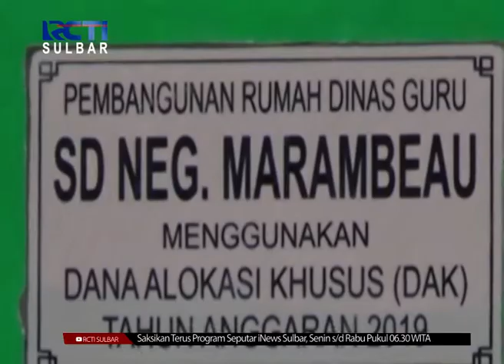Banjir Rendam Sekolah | Seputar iNews Sulbar | 08-06-2020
Hujan deras melanda desa karya bersama,kabupaten pasangkayu. Akibatnya sebuah sekolah dasar di dusun marambeau,selama empat tahun berturut turut,tergenang banjir. Bahkan, pihak sekolah terpaksa membuat jembatan darurat menuju keruang kelas.